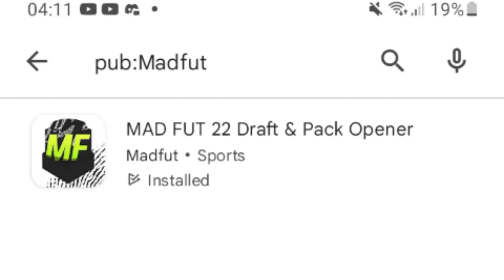R.I.P. MADFUT 21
madfut 21 has been removed from play store